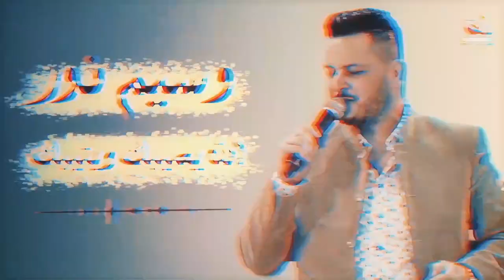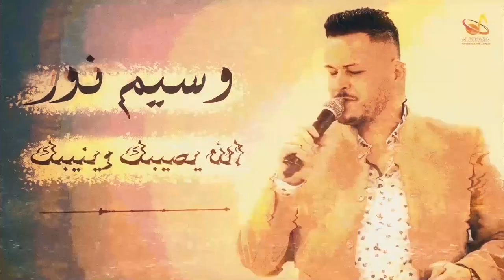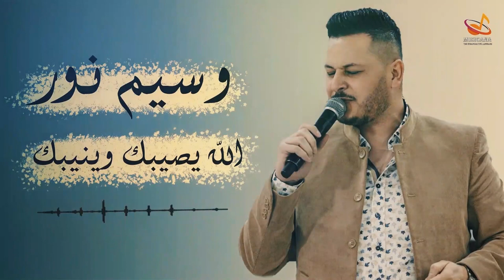النجم وسيم نور ❤ الله يصيبك وينيبك 🙏 2021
بكم نستمر ونرتقي ولكم جزيل الشكر .